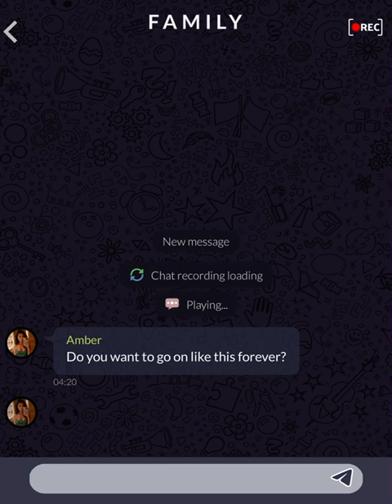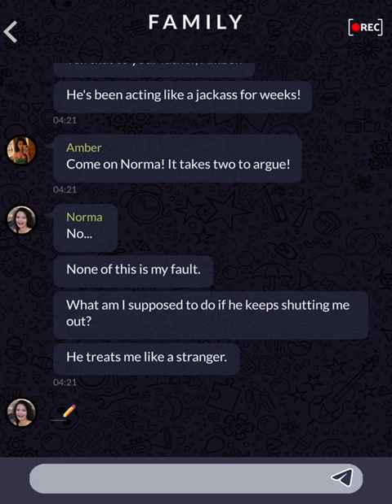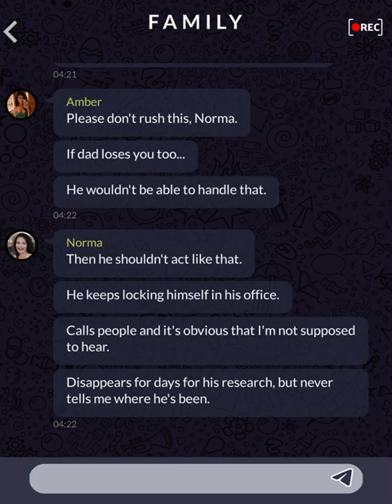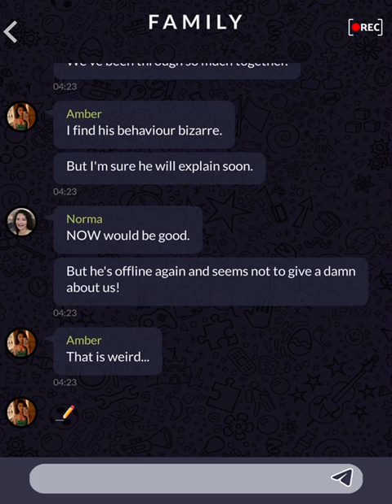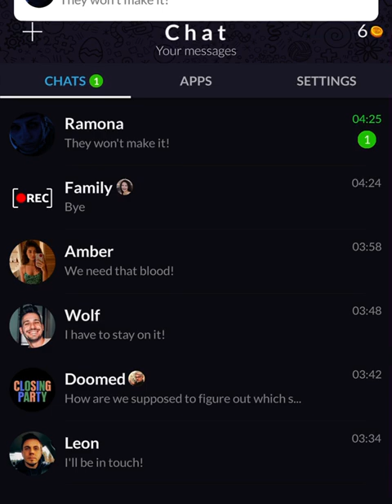Orphans (Part 364)